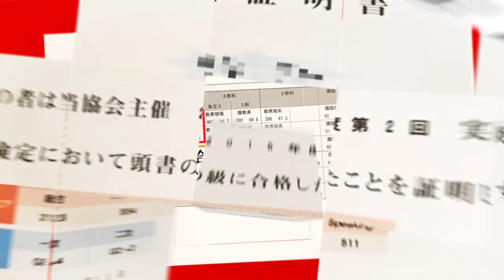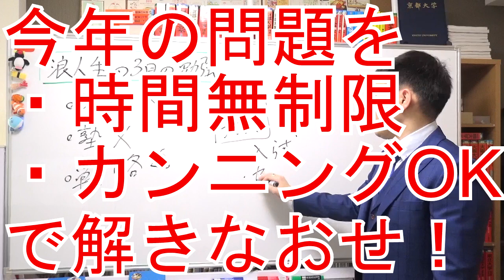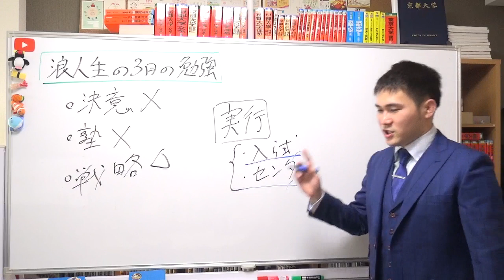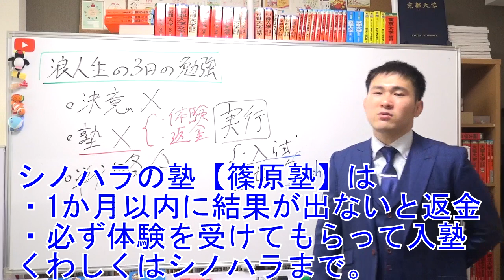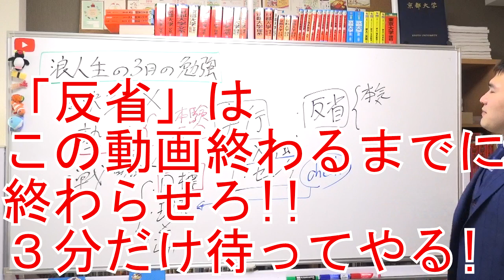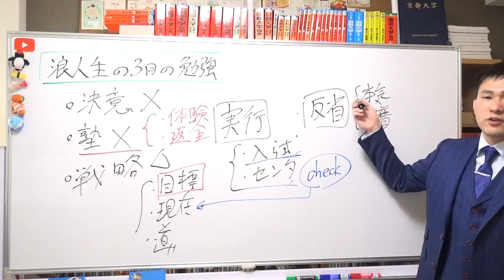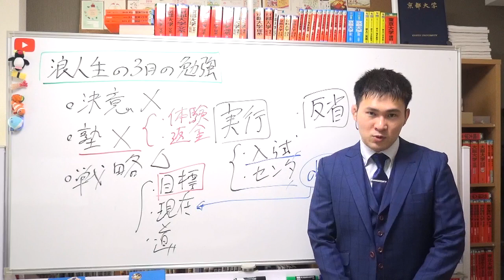【きれいごと無し】来年は受かる！浪人確定者の３月の勉強！【篠原好】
【動画の説明】

【その他】
BGM...KOU-G様
SE. Bastet tail様